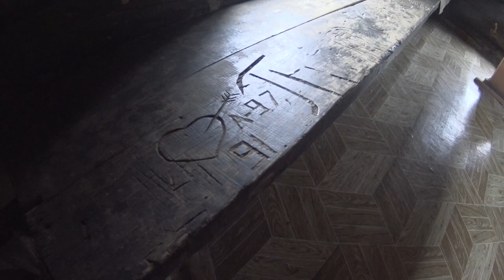Добрались до избы/наткнулись на медвежью тропу/охота в тайге Республики Коми.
Друзья, представляем вам наше видео о том как мы выбрались в таёжную избу и провели там два дня. В промежутках похотились на рябчиков, попытались поймать хариуса, а так же прогулялись по прекрасным таежным местам!
На реке я обнаружил старую рыболовную сеть которая перекрывала одну из проток реки, снял её от греха по дальше и бог с ней.
В непосредственной близости от нашей избы пролегала медвежья тропа. Вечером слышали небольшие шорохи, но самого хозяина тайги не встретили. На реке поймал небольшого харьюска а у Андрея был сход неплохой щуки. Ну в общем остались мы без рыбы))
В целом очень неплохо отдохнули в эти дни, набралось положительных эмоций и заряда энергии!
Всем спасибо за то что вы нас смотрите, до встречи на канале🙋‍♂️